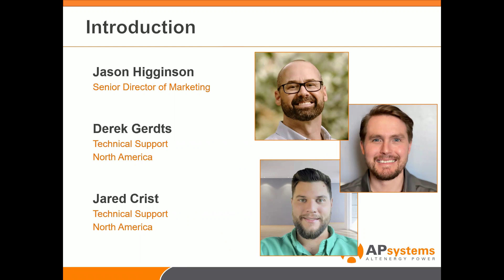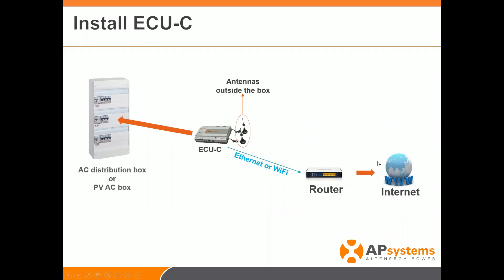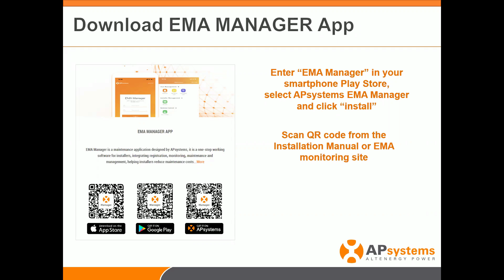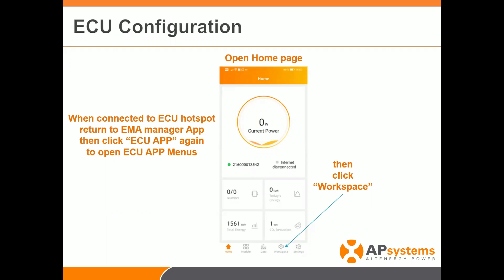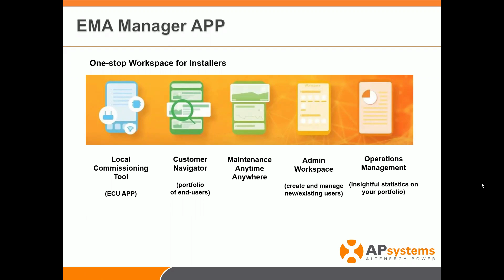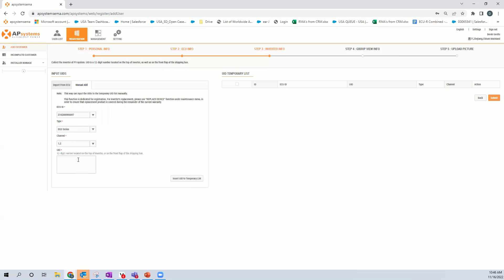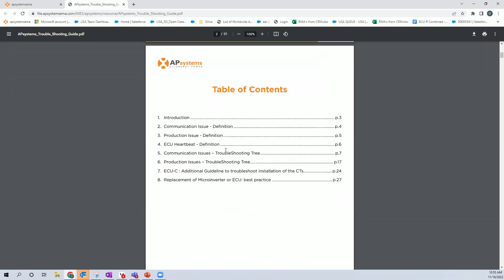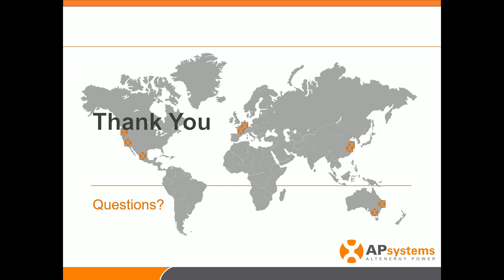ECU-C Gateway and EMA Portal Overview & Features